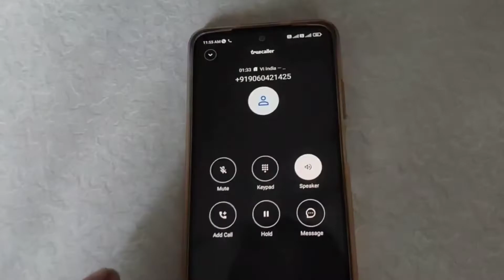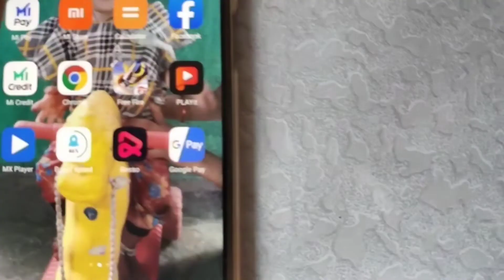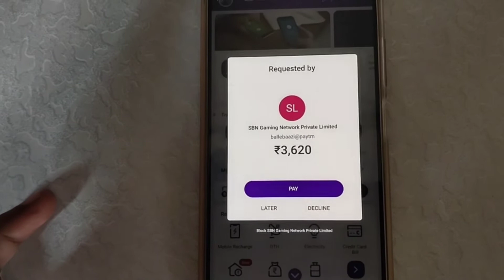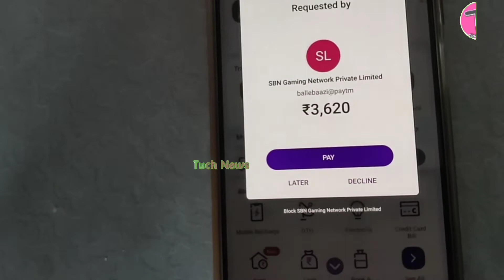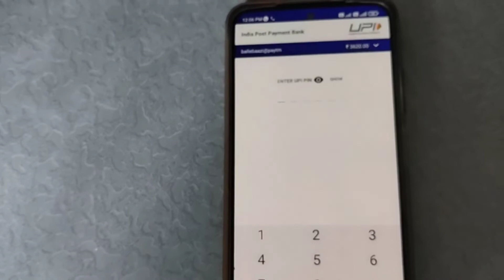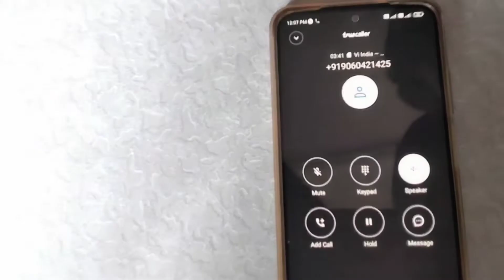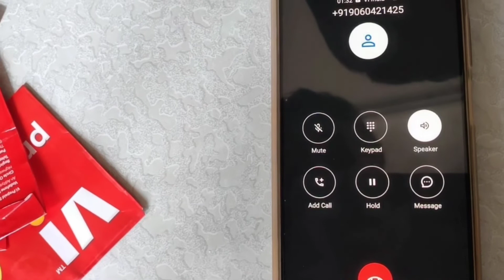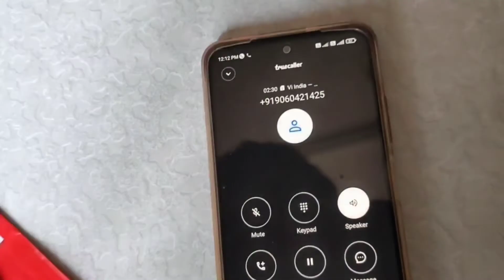phonepe 1999 cashback fraud live 2023 | phonepe cashback real or fake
चेतावनी :-
   आज के इस वीडियो में आपको में बताने वाला हु कैसे फ्रॉड कॉल आते है और कॅश बैक देने का कह आपका खाता साफ कर लेते है तो ऐसे में आपको किसी भी फ्रॉड की बातों में नही आना है अगर आप ऐसा करोगे तो आपको आपके खाते से हात धो बैठोगे वीडियो देखें समजे औऱ दोस्तो में शेयर करे
       important links:-

       your Questions:-
phonepe fraud cashback call
phonepe cashback call
fraud cashbook phonepe call
phone pe cashback fake call

   सबसे पहले इस tech news hindi channel
     शुक्रिया
          धन्यवाद
             thanks